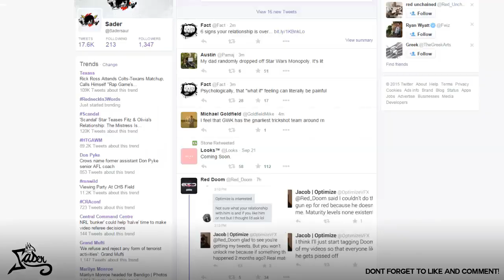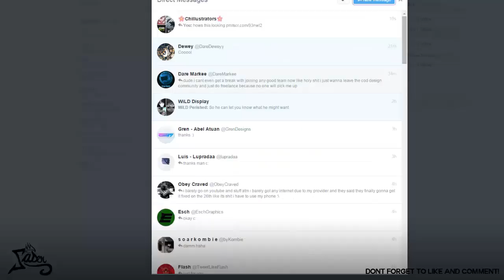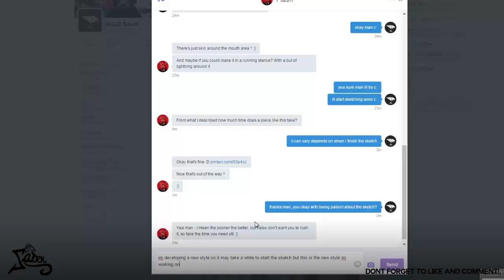Dare X Apparel ( 2/4) - Adobe Illustrator CS6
Read The Description (Open Me)
Used Items:

Please click the "Appreciate" button to show me support, you don't even have an account!

Remember to LIKE the video to help me out, & COMMENT what your thinking c:

× Want custom work? Message me about it on youtube!

× Skype: OnlySadie